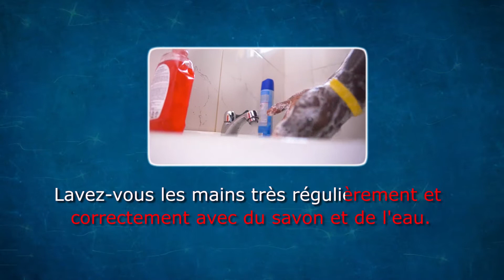SENSIBILISATION COVID-19 PLURIELLE VERSION FON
Une vidéo de sensibilisation de la Team Plurielle pour lutter contre la propagation du COVID-19, une pandémie qui fait ravage dans le monde.